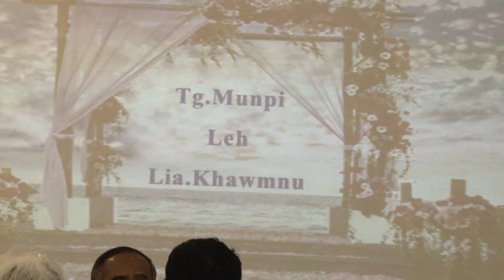Tg. Munpi & Lia khawmnu mopawi kiallap video